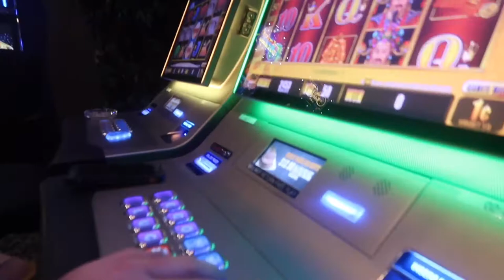To Grandmother's House We Go! | Vacation Vlog #2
We decided to go spend the night with Grandma Barbara. We all had a great time! She is the best Grandma Ever :)

Rowan is 3 and Karson is 1 in this video
This video was recorded Friday July 21st, 2017